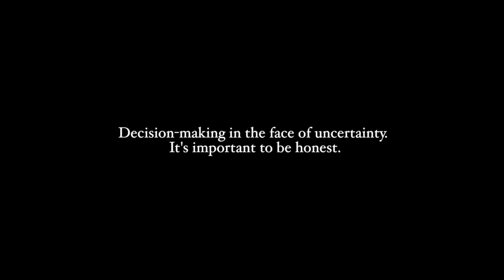Spinal Fusion Surgery in Children: Decision-making in face of uncertainty.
Decision-making in the face of uncertainty. It's important to be honest.

It’s important and ultimately helpful to be honest and transparent with the family about concerns.

e.g. “I’m concerned that the bone may be too soft to achieve satisfactory fixation.”

There is so little scientific evidence and studies to pull from to ensure certainty. So much is left to clinical judgement to convey most accurate assessment of risk and benefit.